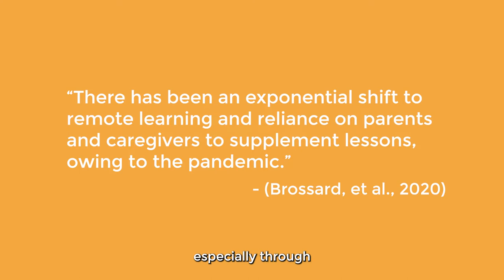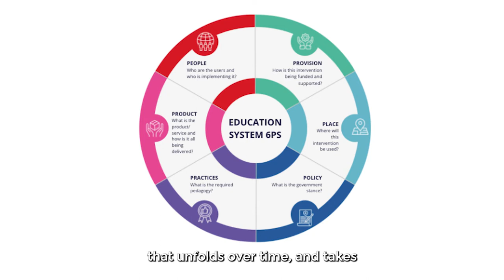Why EdTech Isn't Scaling